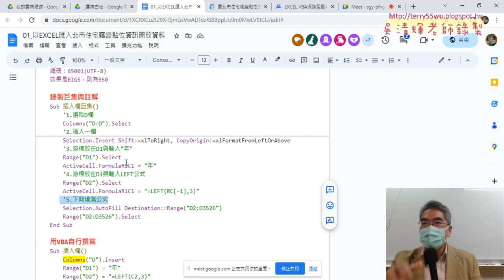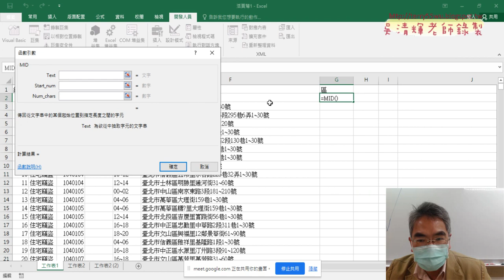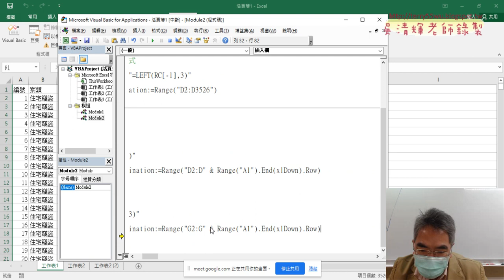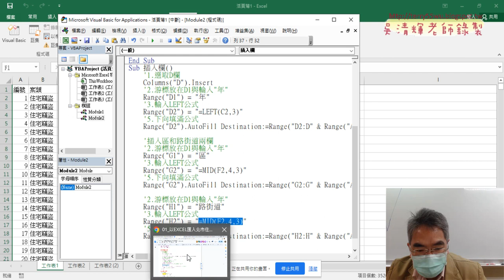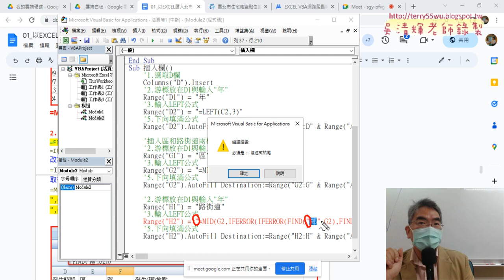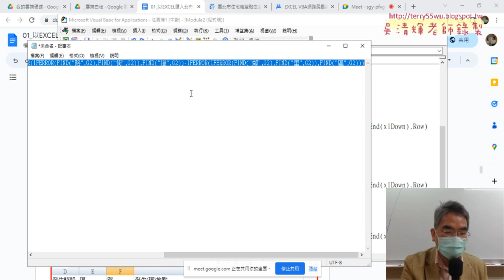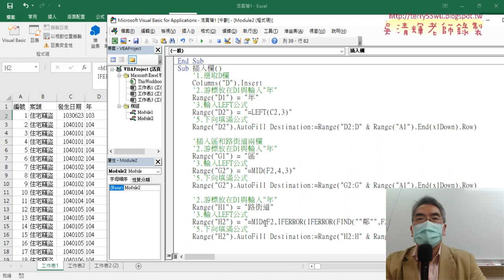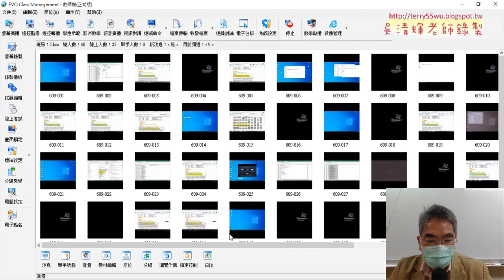05 插入區和路街道兩欄VBA程式修改